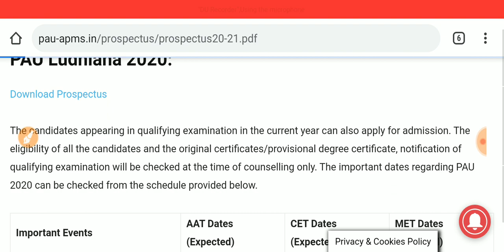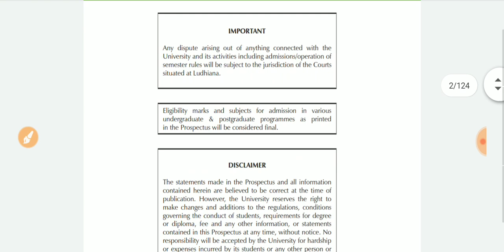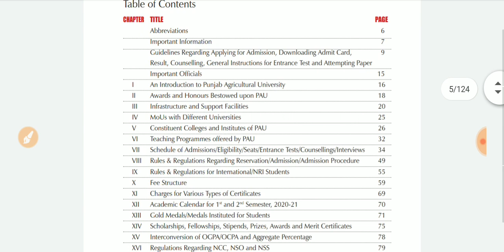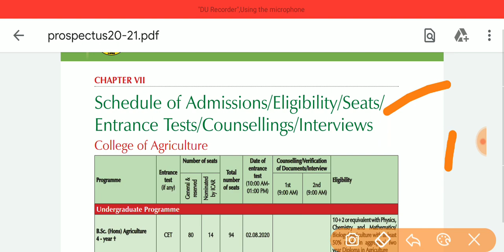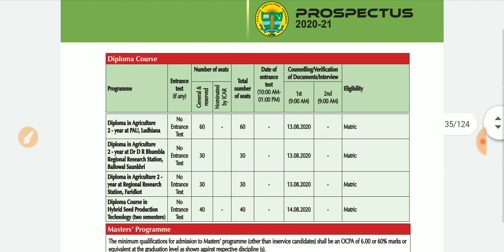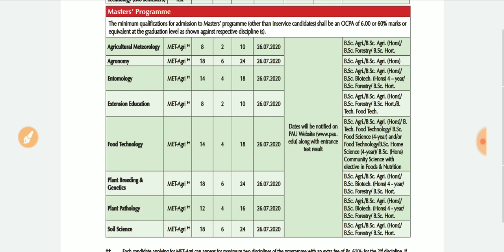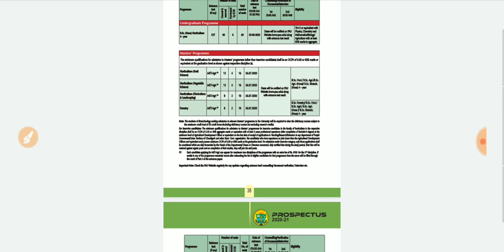PAU Ludhiana Application Form 2020 Started || PAU admission 2020 || Punjab Agricultural University